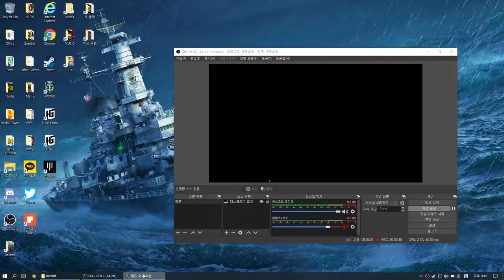[WOWS] Vermont, Citadel Machine / 178K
Use Range Mod, Snipe Enemies Broad-Sides = Perfect